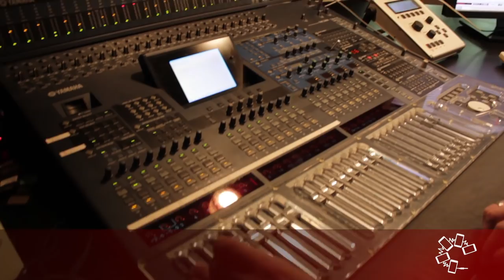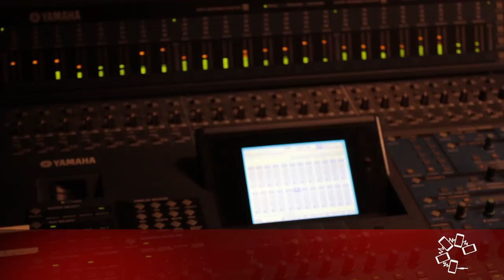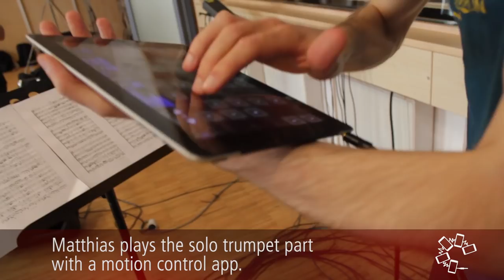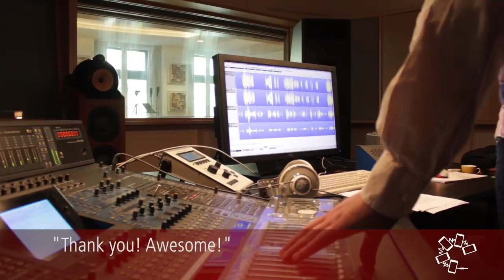Making of: BACH Aria "Großer Herr" on mobile devices - recording session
This video is a documentation of the recording process of the aria on 11th of september 2012.

The DigiEnsemble Berlin exclusively uses digital devices to perform the aria "Großer Herr, o starker König" from the famous and glorious Christmas Oratorio by Johann Sebastian Bach, sung by Tobias Berndt.

The entire sound is created on the digital devices themselves. Therefore, three apps run simultaneously. These are "ThumbJam" as a sampler for all instruments, "Geo Synth" as the instrumental surface and "MIDI In Motion" as a motion controller of volume (Schwehn has provides us with a beta version), connected via virtual midi.

-- Background
For two years, the DigiEnsemble Berlin has explored the opportunities of mobile music. This aria, however, is a very important step in the course of the musicians' quest, due to the high qualitative aspiration and requirements of the piece. The DigiEnsemble Berlin physically premiers the piece together with the singer Roman Trekel at the Berlin Cathedral on the 16th December 2012.

The realization of the musically challenging aria is a culmination for the mission of acquiring virtuous playing techniques with smartphones. Matthias Krebs chose this aria consciously with the intention of accomplishing a signifying step in the ensemble's development. Experts like music professors from the Berlin University of the Arts were consulted to optimize the musical adaption and musical interpretation.
Furthermore, the technical level was enhanced by utilizing a number of elaborate controllers. An important sound quality improvement for this musical interpretation was enabled by a new motion control app called "MIDI In Motion" by Florian Schwehn. In the process of the project, the digital devices became serious musical instruments on a high level of proficiency and differentiation that has not been reached before.